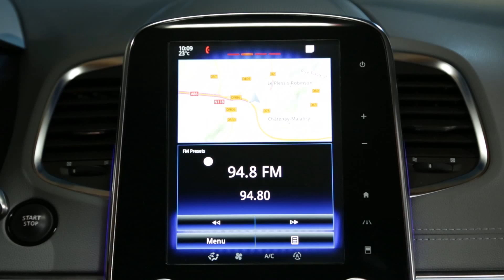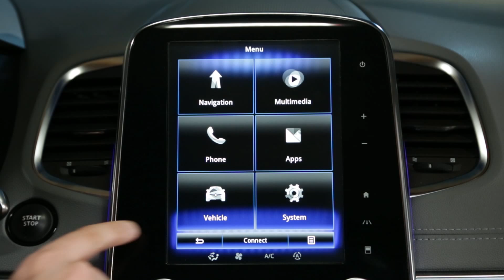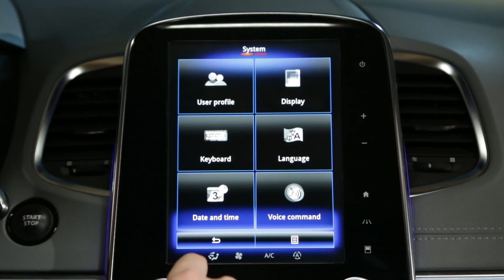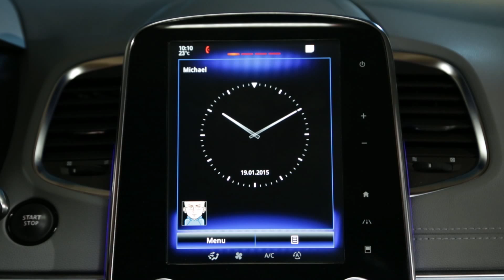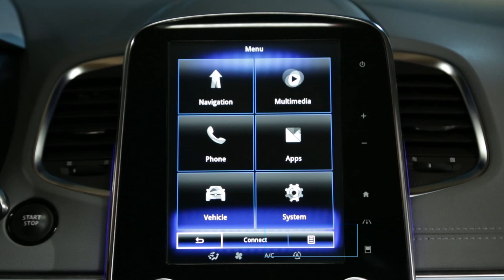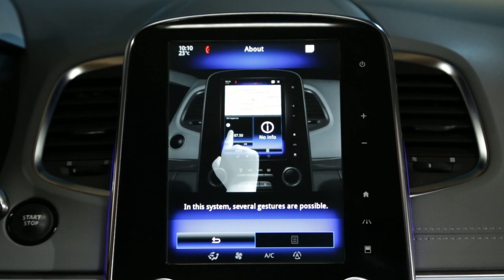R-Link 2 Allgemeines